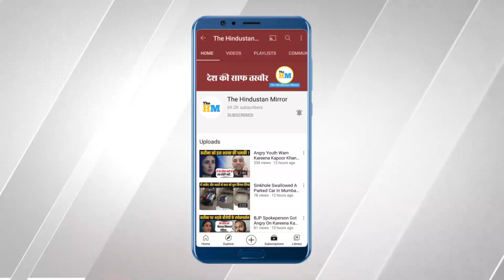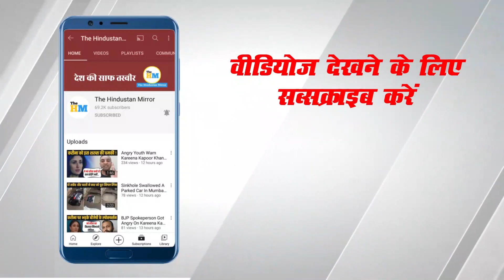Jabalpur : Bus Stuck On The Railway Track And Train Arrived | Jabalpur Viral Videos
Video Title :-

Video Description :-
35 passenger bus stuck in the middle of railway track and train arrived in jabalpur shahdol. For full information watch this video.